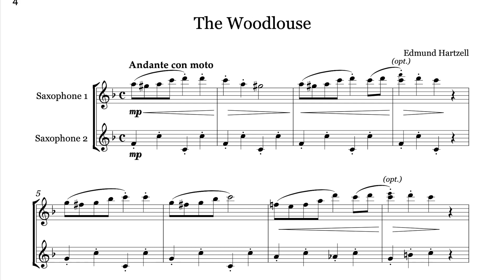The Woodlouse (from Tuneful Tales Duets (for 2 same saxophones) Demonstration on 2 alto saxophones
** LINKS BELOW ** Tuneful Tales is a new collection of 14 pieces from the UK composer and educator Edmund Hartzell.

These magical miniatures are varied and eclectic and really help fire the imagination of players and teachers alike.

The pieces are suitable for beginner to intermediate players (c.grades 1-4 UK) and make a wonderful addition to teaching and concert repertoire for adults and children alike. Players are encouraged to expand on the stories to make the most of the performance aspects of each piece/tale.

This edition is for two same saxophones (duet) and other editions are also available including flute/piano, and clarinet/piano.

Tuneful Tales Contents:

The Woodlouse
Baby Barcarolle
Sebastian's March
Ghost Ship
Cool Cow
Pharaoh's Pyjamas
IOU Robot
Purple Choo
Gillockasaurus
Bubblegum
Witch's Cauldron
Ants in the Kitchen
A Very Sad Song
Triceratops Triathlon

Catalogue number: MM0092

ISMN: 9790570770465